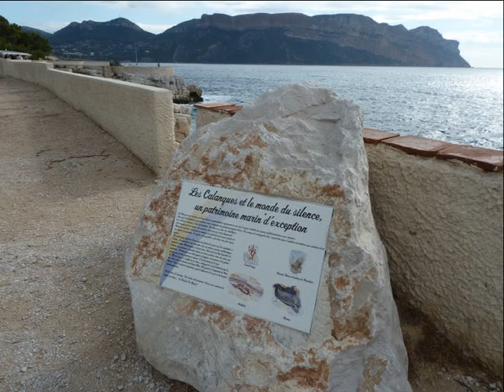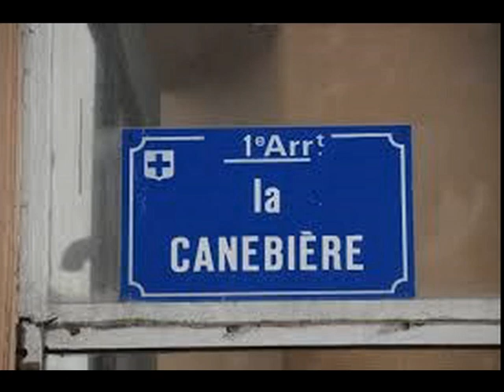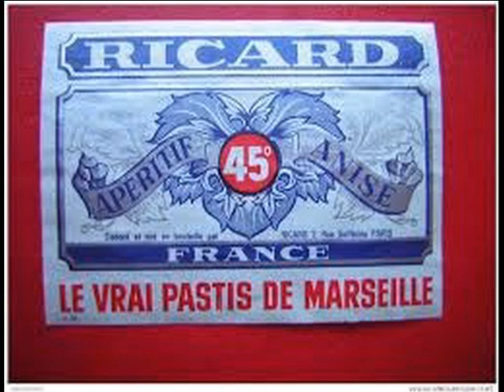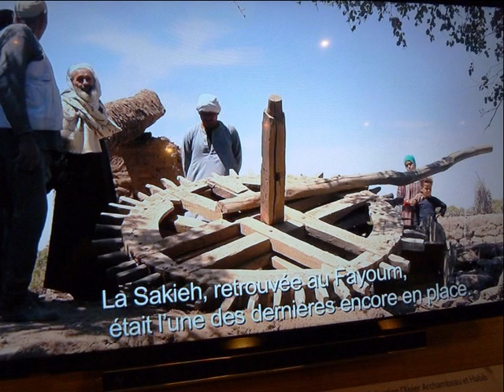29-30 septembre 2015 CASSIS MARSEILLE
CASSIS, visite de la ville et de la calanque "Port Miou" en petit train.
MARSEILLE, visite de la ville, Notre-Dame de la Garde, vieux port, fort St Jean et MuCEM.